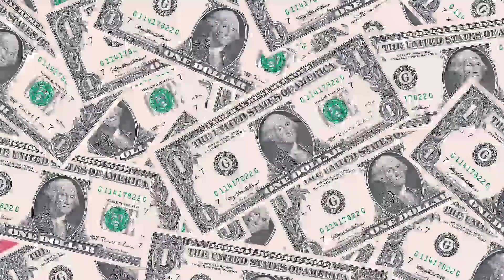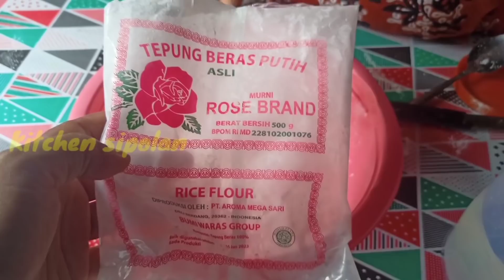6 CEMILAN PALING LARIS MANIS DI JUAL DI WARUNG KELUARGA KU | MODAL GAK SEBERAPA UNTUNG NYA MENGGILA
Assalammualaikum teman - teman semua, di konten kali ini saya bagikan jualan yang paling laku di warung emak nya bang polan, untuk detail resepnya simak saja vidio nya sampai selesai ya

Bahan/resep

JAJANAN 1 SERUNDENG

Ubi rambat/jalar 2kg
- Ikan teri sekitar 40-50gram
- Kacang tanah 100gram
- Cabe merah 10-15 biji
- Daun jeruk purut 50gram
- Garam 1/2 sdt
- Penyedap 1.5 sdt
Plastik kemasan ukuran 6x15

JAJANAN 2 KERIPIK KENTANG

- keripik kentang mentah
- Bambu tabur balado
- Minyak goreng
- Plastik kemasan ukuran 1/4

JAJANAN 3 POP CORN

- Jagung Popcorn 500gram
- Gula pasir
- Bubuk milo
- Bubuk pop ice
- Bumbu tabur balado
- Minyak goreng

JAJANAN 4 RAKIK/PEYEK

- Tepung beras 500gram
- Tepung tapioka 3 sdm
- Telur ayam 1 butir
- Kacang tanah
- Ikan kering maco/teri
- Daun kunyit 1 lembar
- Garam 1/2 sdm
- Penyedap Rasa 1 saset
- Air secukupnya ( kira-kira 100-150ml )
Bumbu halus
-  Jahe1/2 sdm
- Bawang putih 1/2 sdm
- Kunyit 1/2 sdm
- Lengkuas 1/2 sdm
- Cabe merah 1 sdm
- kapur sirih 1/2 sdt

JAJANAN 5 KERIPIK TEMPE

- Tempe cup mika 8 pcs/potong
- Tepung beras 200gram
- Tepung tapioka 2 sdm
- Telur ayam 1/2 butir
- Daun kunyit 1 lembar ( Potong halus)
- Garam 1 sdt / sesuai selera
- Penyedap 1 saset / sesuai selera
- Cabe halus 1 sdm
- Bawang putih halus 1/2 sdm
- Kunyit halus 1/2 sdm
- Jahe halus 1/4 sdm
- Lengkuas halus 1/4 sdm
- Kapur sirih 1/4 sdm
- Air sekitar 240ml
- Plastik kemasan kecil ukuran 6x12
- Plastik kemasan standing Pouch ukuran 12x20
- Plastik untuk pengepakan ukuran 1.5kg

JAJANAN 6 DAUN SINGKONG

Daun singkong 1 ikat
- Tepung beras 200gr
- Garam 1/4 sdm
- Lada bubuk 1/4 sdm
- Kaldu jamur 1 sdm
- Air sekitar 250-280ml
Bumbu yang di haluskan
- Jehe1/2 ruas
- lengkuas 1/2 ruas

Mohon maaf bila dalam video ini terdapat kesalahan pengucapan atau pengerjaan 🙏🙏